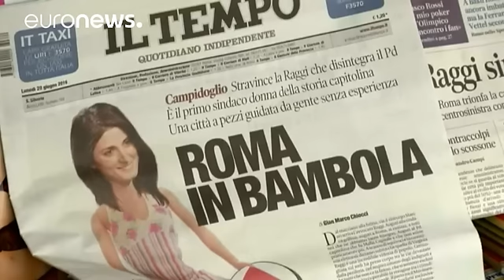Il Movimento 5 stelle porta in Campidoglio la prima sindaca. Intervista esclusiva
Alle elezioni locali in Italia, il Movimento 5 stelle conquista 19 dei 20 comuni in cui i suoi candidati erano al ballottaggio, fra cui Roma e Torino.

La neo eletta sindaca di Roma *Virgina Raggi* ha concesso un'intervista esclusiva a Euronews di cui vi presentiamo una parte. L'intevista completa andrà in onda mercoledì:

_Inizieremo ad aggredire il tesoretto degli sprechi, che ammonta ad oggi, da quello che siamo riusciti a vedere in 2 anni e mezzo di funzionamento della Commissione revisione…